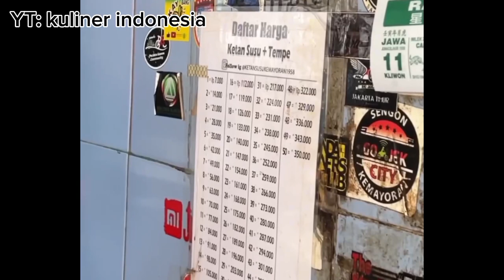KETAN SUSU, BAKMIE AYAM, BAKSO TETELAN - INDONESIAN STREET FOOD #003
sumber video dari food vlogger:

SC: beruangrakusofficial